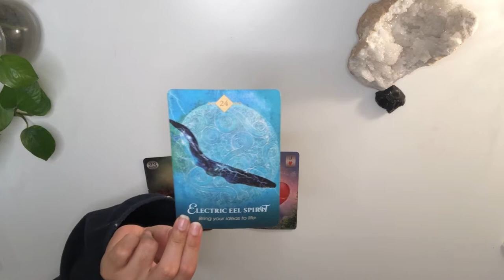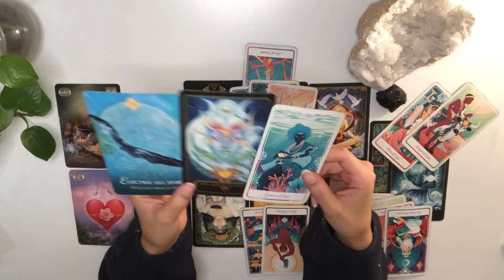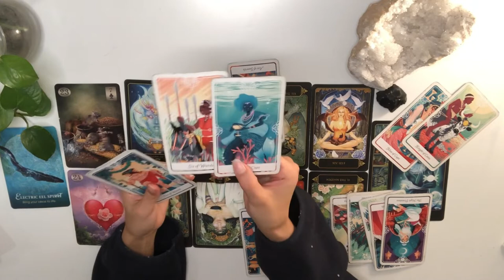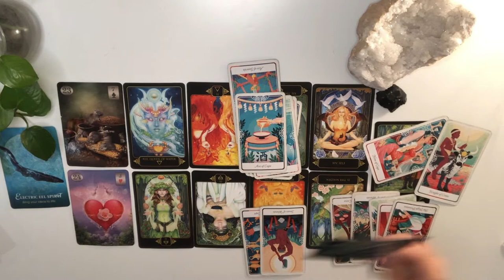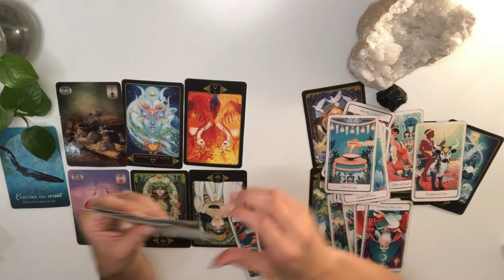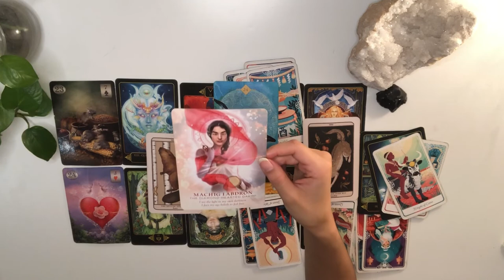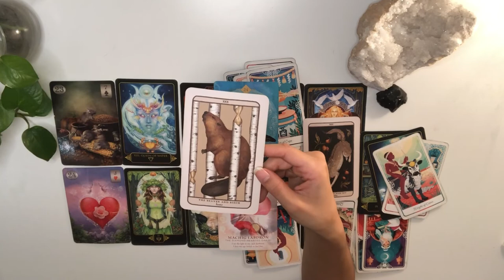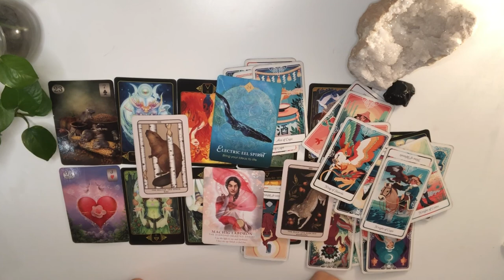LIBRA now its more important than ever that you …..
LIBRA  3:35 Reading  13:48 advice